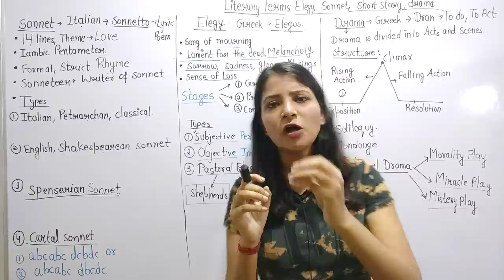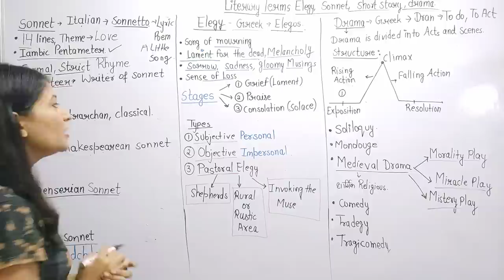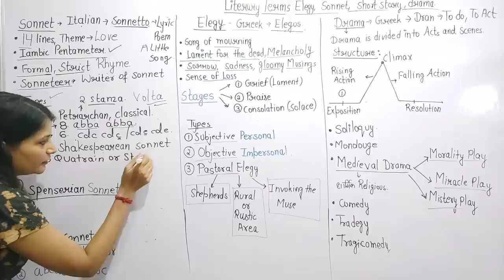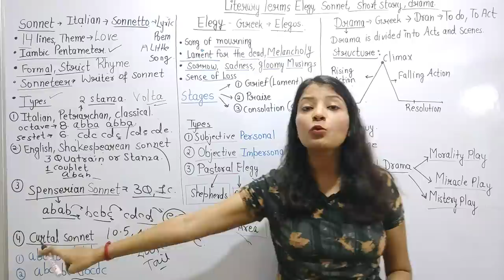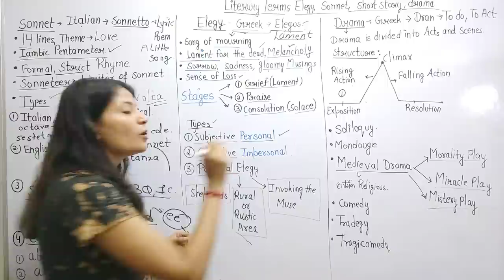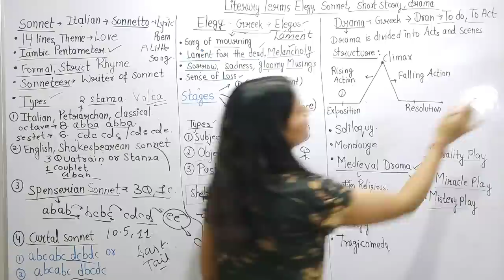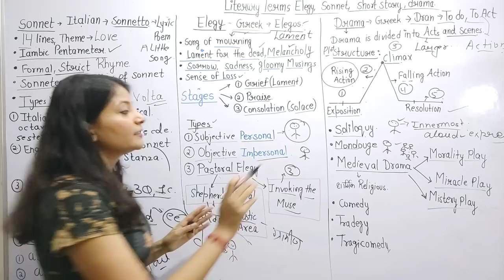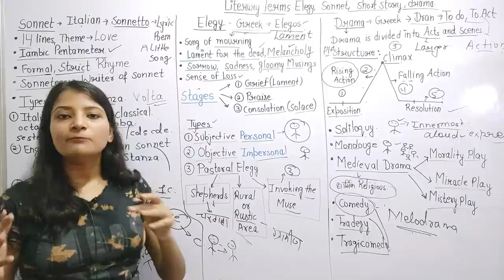REET2022||Literary Terms|| Elegy Sonnet Drama reet2022 reetexam reet literary_terms Reet level 2